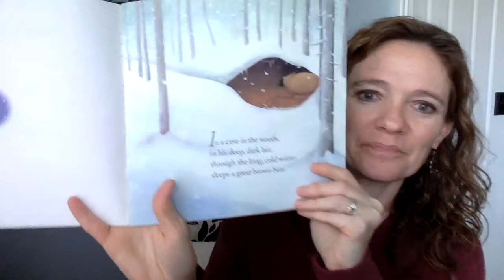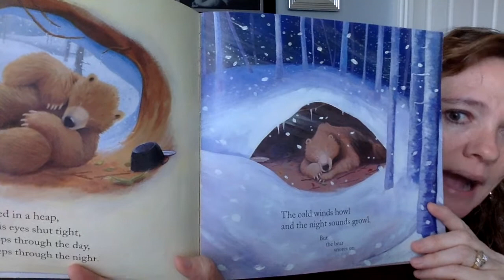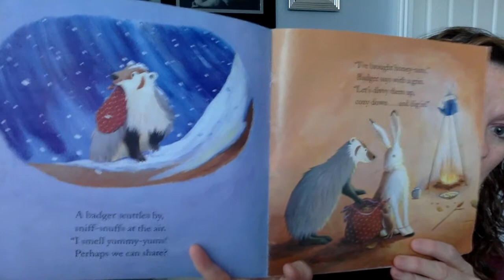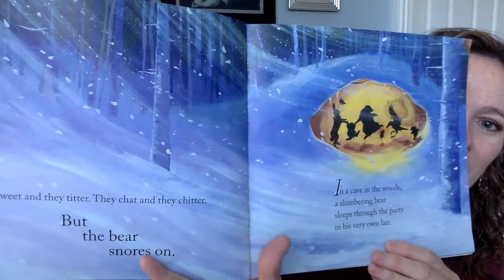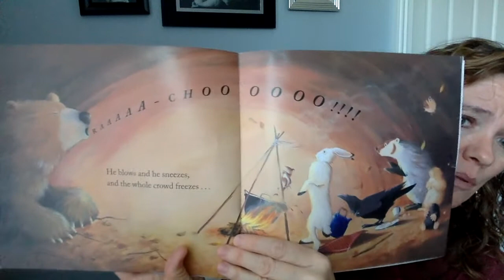Bear Snores On, Part 1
We will make a prediction about what Bear does after he wakes up.